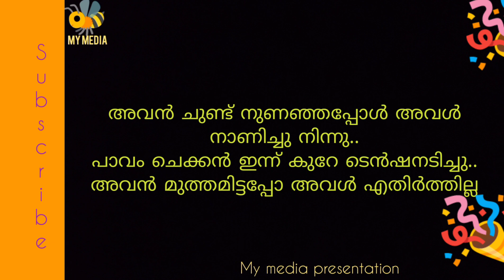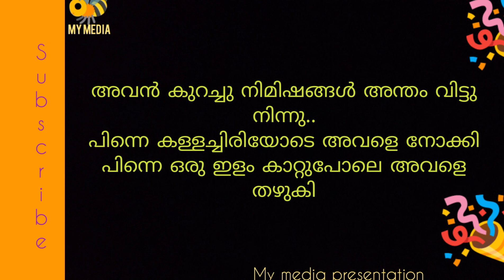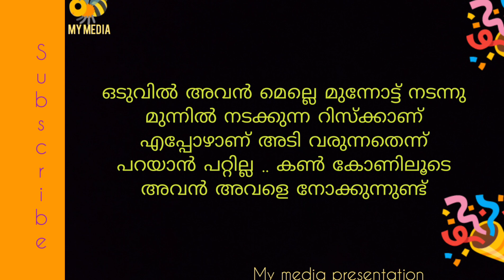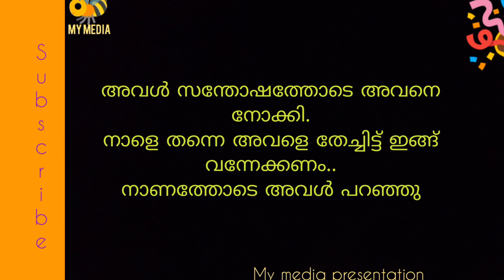കുറുമ്പുകാരി..കഥ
കഥ..
കുറുമ്പ്കാരി

written and voice by Abhilash
editing abey..